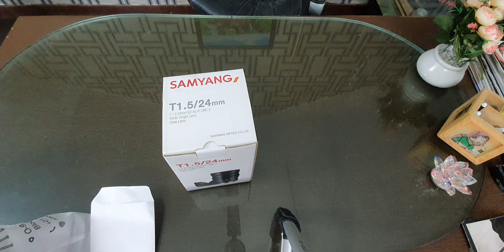Samyang T1.5 24 MM Canon Lens Unboxing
24mm Lens | Full-Frame | Multi-Layer Coating to Reduce Flare | Standard Gearing for Focus and Iris | Dual Side Focus and T-Stop Scales | De-Clicked Aperture Ring | Hybrid Aspherical Lenses | 2 Year Warranty